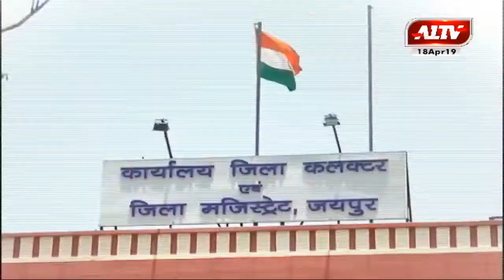खास सुर्खियां | A1TV News